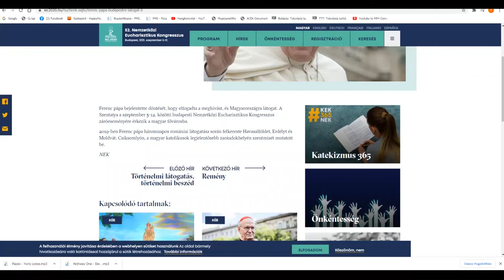20210506 hirado eucharisztikus kongresszus